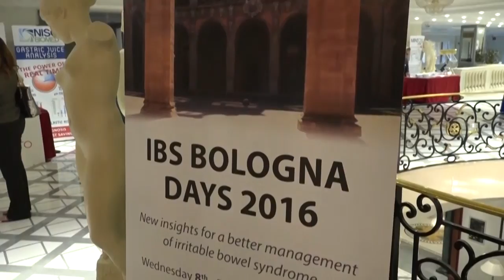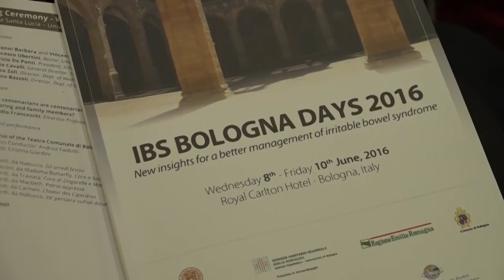Rifaximina, antibiotico specifico contro le disbiosi e altre malattie intestinali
Intervista al Prof. Herbert DuPont , Director of Center for Infectious Diseases, UTHealth School of Public Health, University of Texas., Houston.